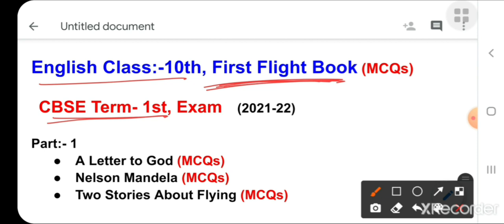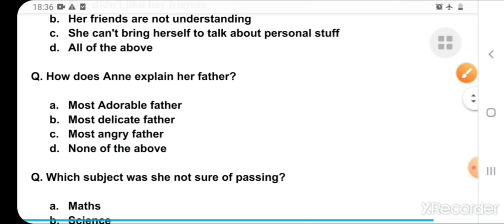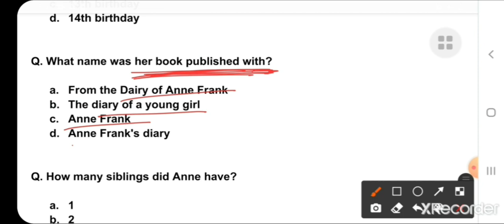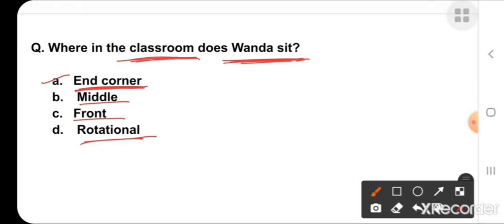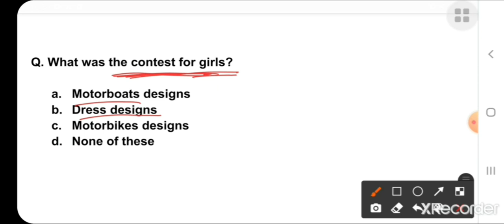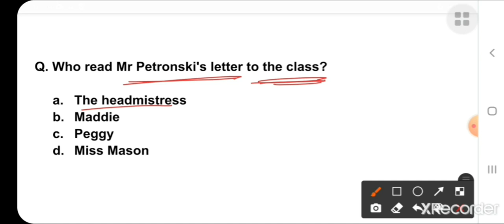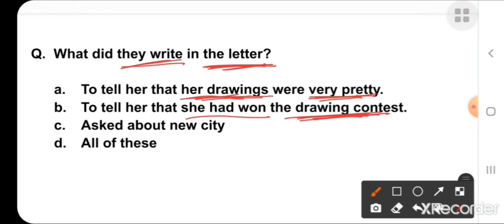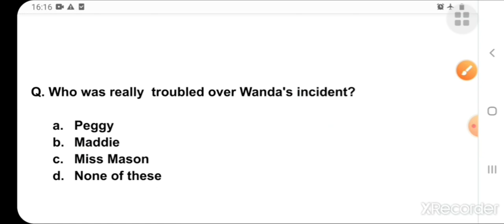From the Diary of Anne Frank || The Hundred Dresses-1 || The Hundred -2 MCQs English Class-10th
The Hundred Dresses-1 MCQs

The Hundred Dresses-2 MCQs

English Class:- 10th, First Flight MCQs